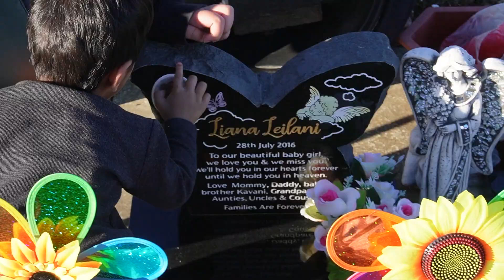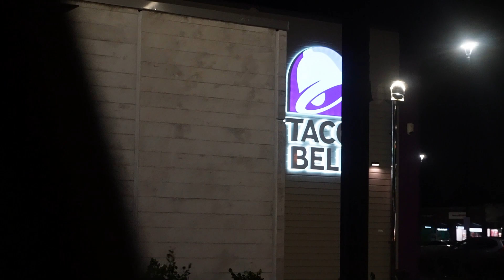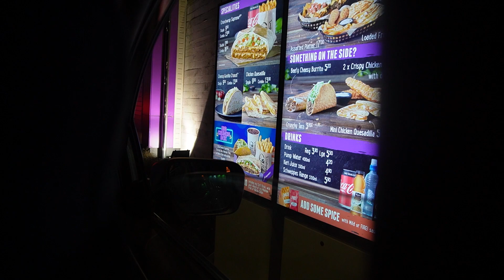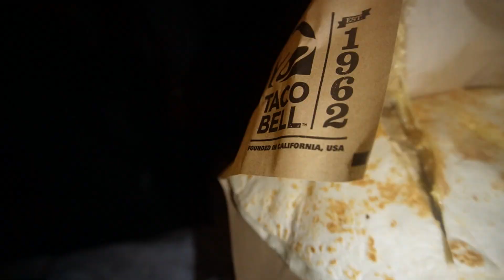Dunkin Donuts + Taco Bell & Korean BBQ? ALL WE DO IS EAT in this Weekly Vlog!!! // Vlog #192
Jawsh 685 • Overdue rmx